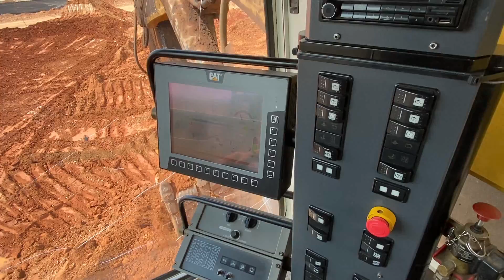Caterpillar 6040 Excavator Loading Hitachi EH3500 Dumpers